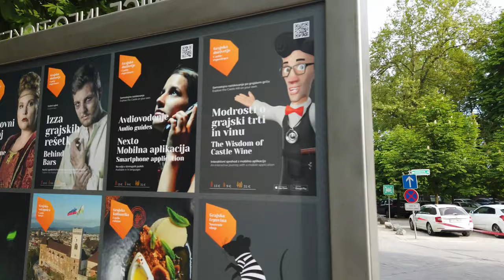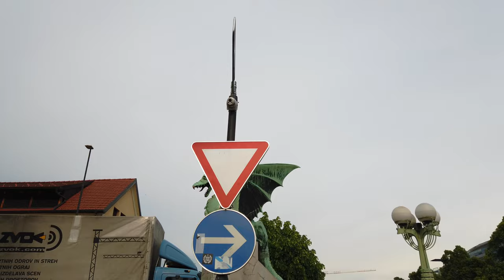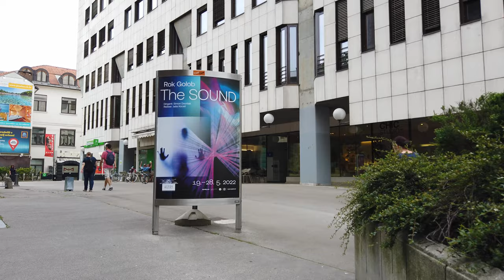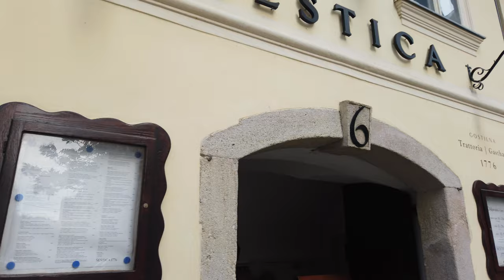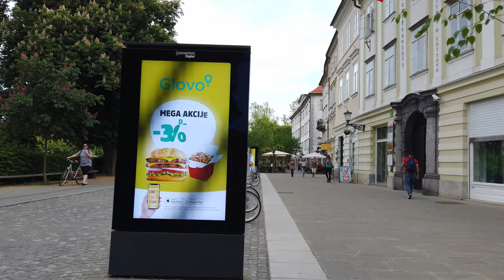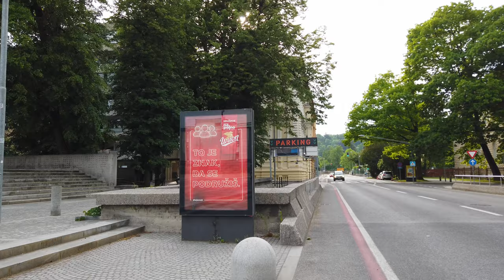LJUBLJANA, Slovenia 🇸🇮 - Castle to City - 4K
Ljubljana is the capital and largest city of Slovenia, located at the midpoint of the country. The city features the Ljubljanica River flowing through its center. Ljubljana has a population of nearly 300.000 people and is known for its university as well as green spaces, including Tivoli Park. Ljubljana can be visited easily from Trieste and other cities like Zagreb.

We are starting our tour at the Ljubljana Castle where we ended another tour The Ljubljana castle, perched on a hill above the old town, dates back as far as to the 11th century. We walk downhill to the city. There, the city's architecture displays influences from different periods.

Our tour follows along the river and also throughout new parts of the city center until we end our walk at the national house (Narodni dom).notably those designed by architect Jože Plečnik. Ljubljana has a population of approximately 295,000.

Timeline:
0:00 Route Preview
5:00 Walking Tour